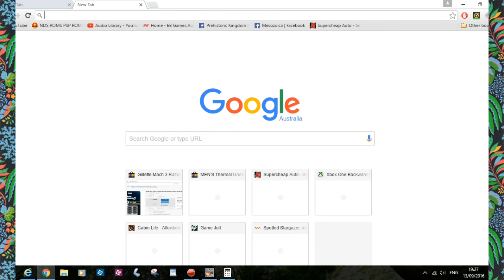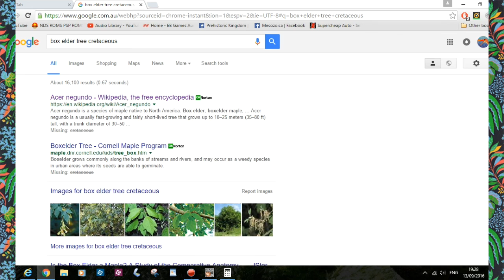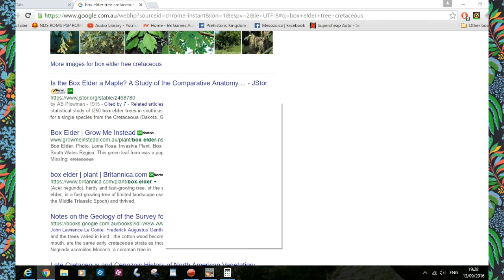Zoo Tycoon 2 - Incisivosaurus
The beaver of the Dinosaurian world.